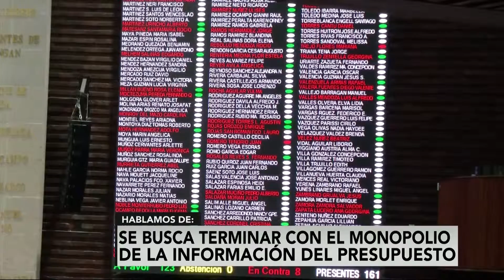Tenemos que generar un mejor control del presupuesto federal: México Evalúa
Mariana Campos, de México Evalúa, platicó con Héctor Jiménez Landín sobre creación de la Oficina del presupuesto en el Congreso  para terminar con el monopolio de información de este.